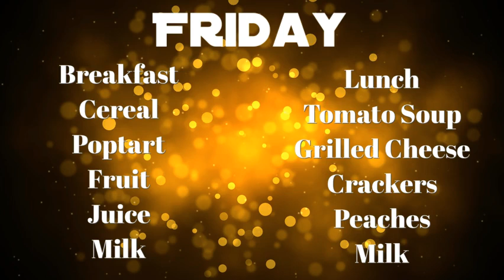This is Us 11/15/24